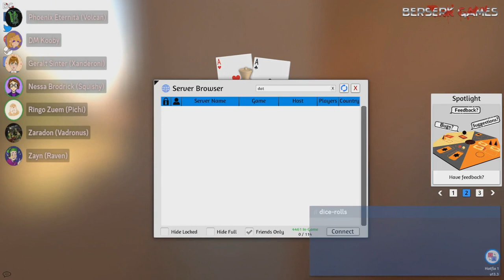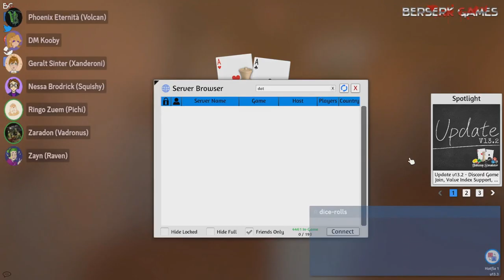Fire Emblem: Fallen Kingdom | Homebrew D&D | Session 24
DM - @DatKooby
Zayn the "Brawler" - @raventherogue